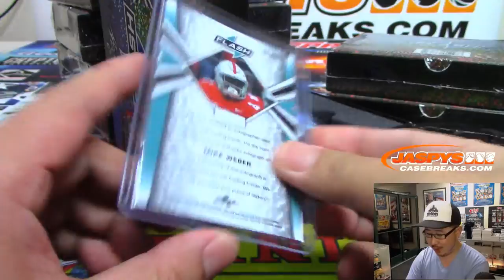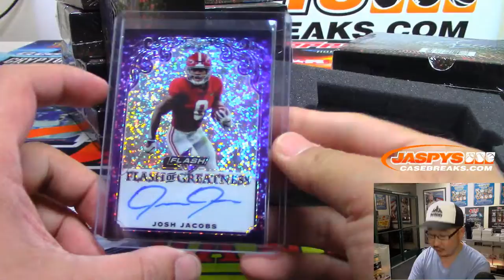Th, 06/13/19 || 1Box RH #6 || 2019 Leaf FLASH Football (NFL)